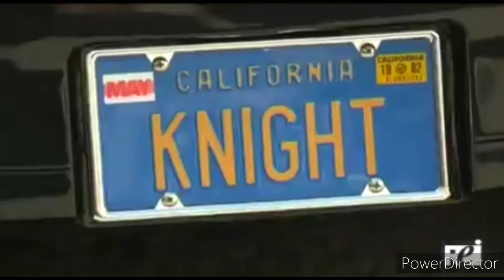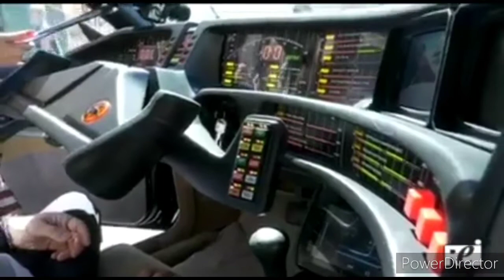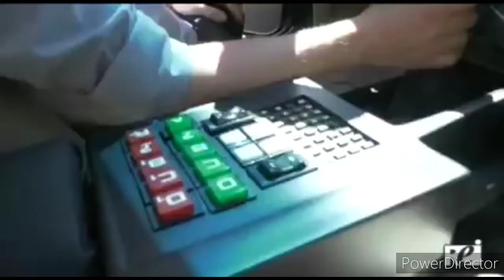Intervista Wedding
Unica replica nel catanese e sorella di altre 5 Pontiac attualmente in Sicilia.